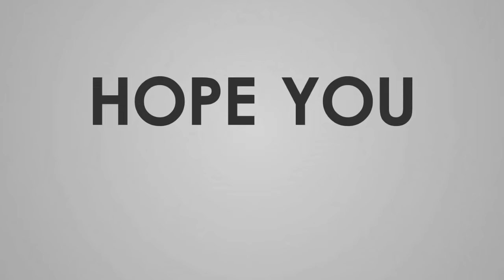Whatsapp Funny Clips 2016 HD NEW Pashto funny video clip 2016 Pakistani Funny Videos YouTube